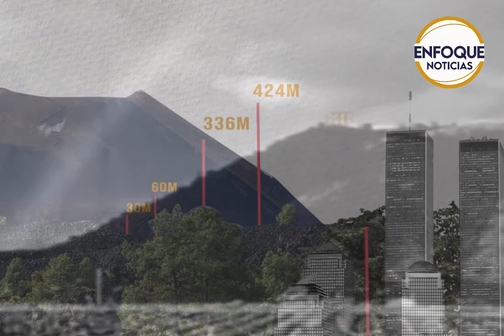Hoy se cumplen 80 años del nacimiento del volcán Paricutín